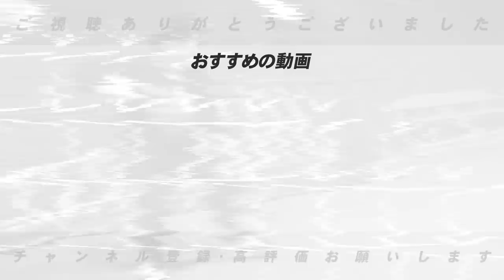【阪神タイガース】”彼のリードは〇〇が上手い‼︎”優勝の立役者「坂本誠志郎」の良さについて語ります！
■藤浪選手について